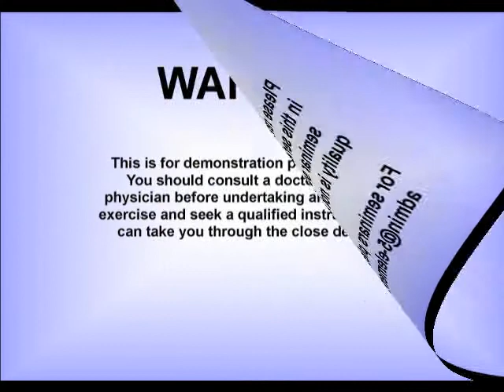The Stretching Series Part 4- 5 Elements Martial Arts Basildon Essex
Part 4 of a recent stretching seminar